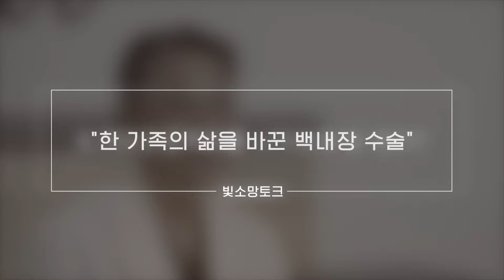한 가족의 삶을 바꾼 백내장 수술(빛과 소망을 나누는 안과의사)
1999년부터 지금까지 의료 봉사를 이어온 JC빛소망안과.
한 가족의 삶을 바꾸게 된 빛소망안과 최경배 원장의
이야기를 함께 볼까요?

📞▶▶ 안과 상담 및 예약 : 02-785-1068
📞▶▶ 내과 건강검진 상담 및 예약 : 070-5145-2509

    ｜⬇구독하면 최신정보 쏙쏙!! ⬇｜